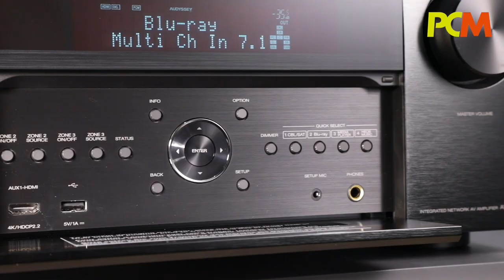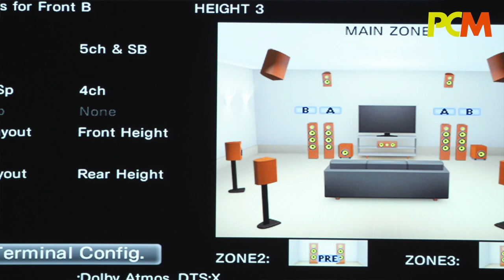初試 13 聲道 Denon AVC X8500H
今年 CES 發表全球第一部 13 聲道 AV 擴音機 Denon AVC-X8500H，首批貨已於農曆新年前到港，而且都經已沽清！呢部可以營造出 9.1.4 或者 7.1.6 聲道的旗艦有何特別，環繞聲表現又如何？可以一齊聽下，大家記得戴耳機試聽。